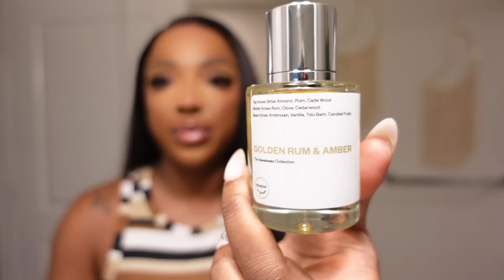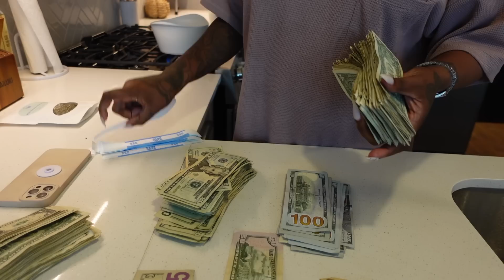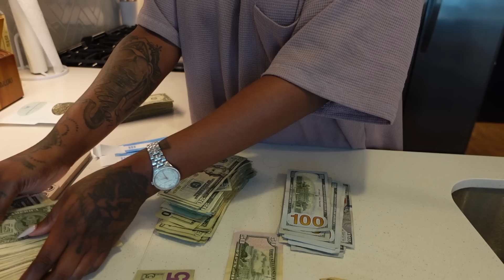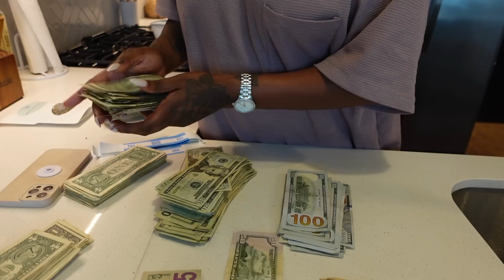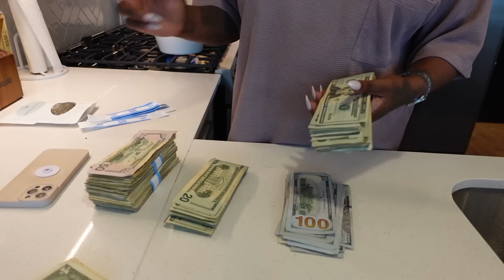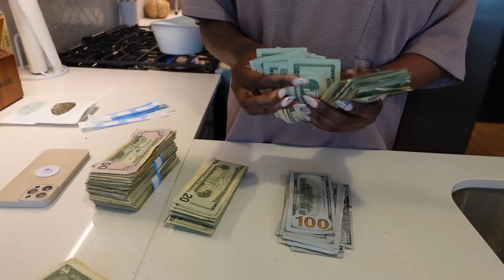WEEK IN THE LIFE OF A STRIPPER VLOG | HOW TO: DIY AMAZON BODY WAX KIT+ SKIN LIGHTENING| SEPHORA HAUL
Dossier | Luxury scents, fair price – Dossier Perfumes

Wax Warmer

Common Questions
Age :28
Location : Tennessee
Camera : Sony ZV-1 Vlogging Camera
Editing Software : Final Cut Pro

Timestamps
00:00 INTRO,
00:44 good morning ,
06:28 come shopping with me , Sephora haul , cava mukbang
20:17 diy wax warmer kit tutorial
31:01 diy turmeric mask skin lightening tutorial
39:52 grwm for work dossier scent of the night
43:53 come to the stripclub and with me
44:18 after work mcdonald’s mukbang
54:59 cook salmon dinner with me
01:04:35 money count

week in the life of a stripper
week in the life
week in the life vlog
week in my life vlog
productive vlog
productive week in my life
hair review
that girl
healthy habits
self care products
self care habits
self care maintenance
stripper vlog
vlog
self care days in my life
self care days
maintenance habits
realistic week in my life
realistic day in my